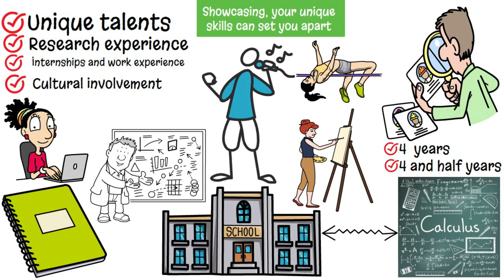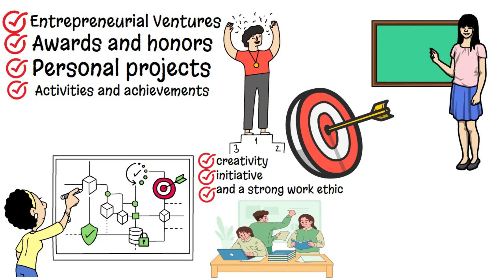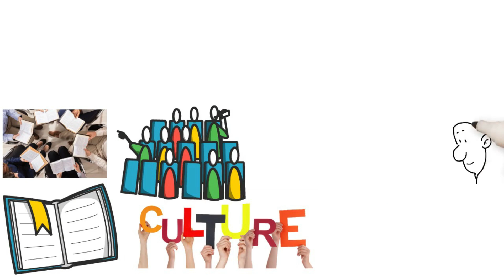College Admissions' Do's and Don'ts